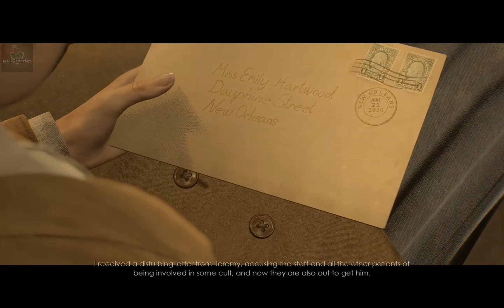Alone in the Dark (2024) - Emily Hartwood Walkthrough Gameplay | Part 1